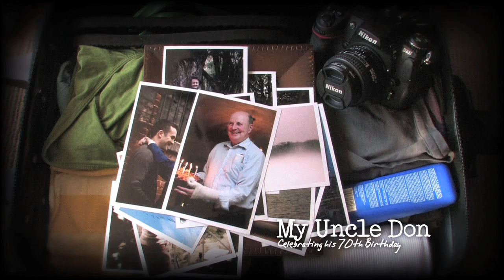Jenn Stark - Competition Entry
Co-created a concept for a 12 second video competition entry. Filmed, edited and produced the final web video version.